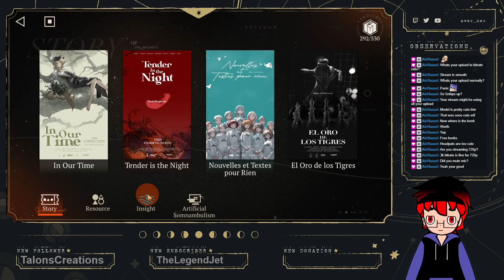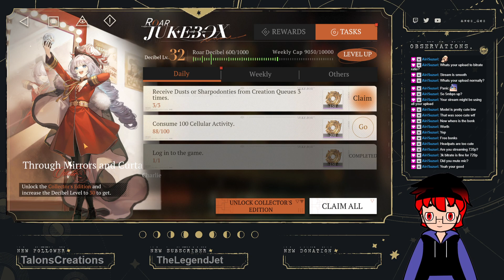【Minecraft】Doing a bit of testing + Hypixel | Twitch VOD